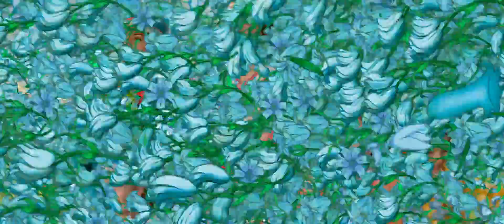Η ΜΑΙΡΗ ΠΟΠΙΝΣ ΕΠΙΣΤΡΕΦΕΙ (Mary Poppins Returns) Υποτιτλισμένο trailer Β